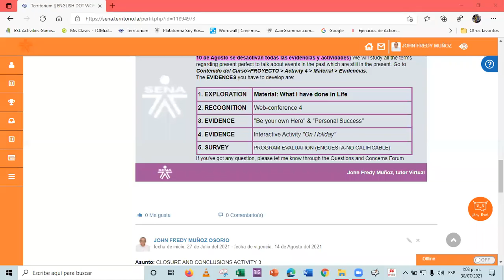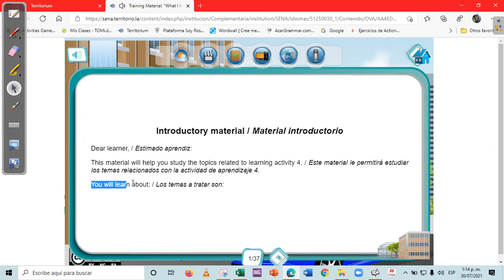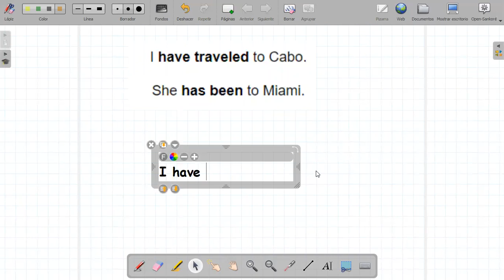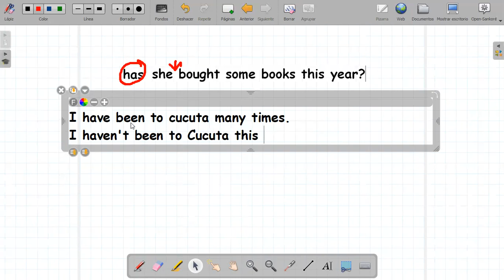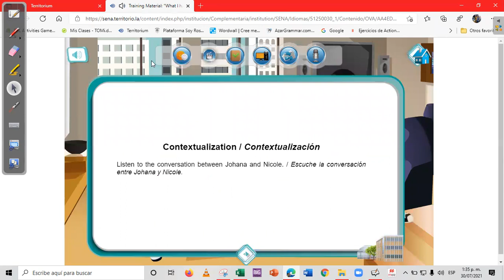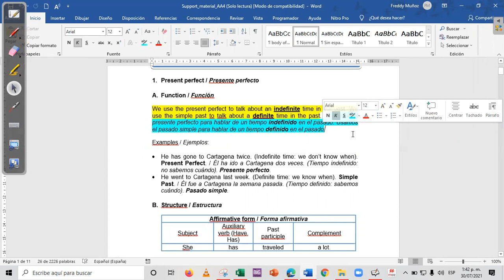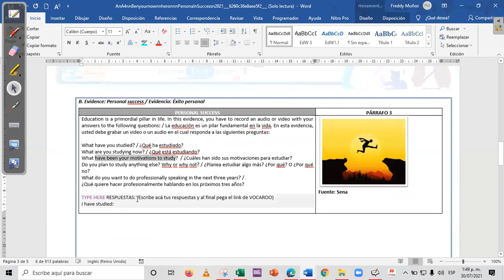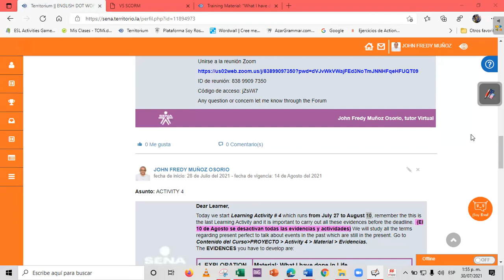EDW 3 CUARTA WEBCONFERENCE